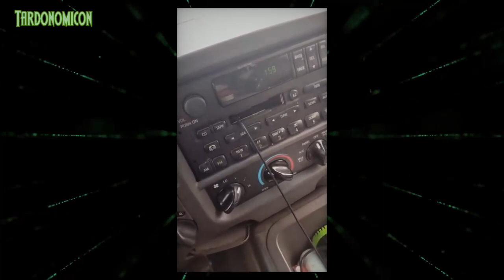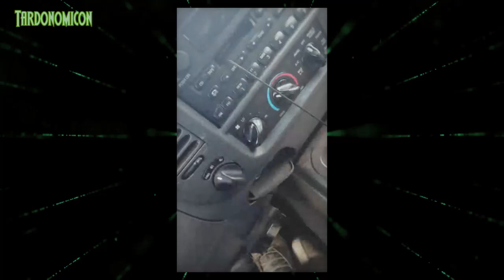2024 03 02 1 Need money for weed anything helps